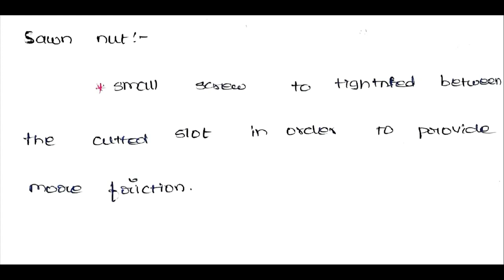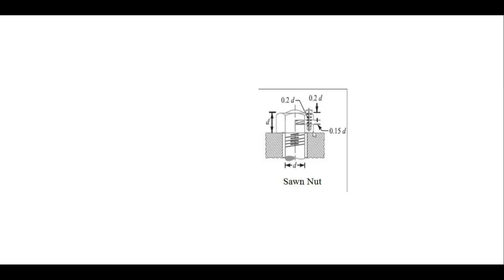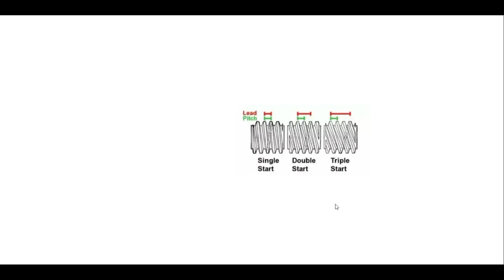Bolt Nut Screw in Tamil |DME|MECHANICAL ENGINEERING|GATE|TRB|AE|TANGEDCO